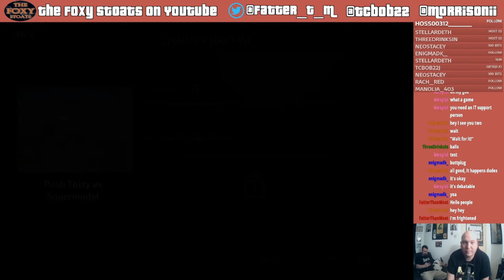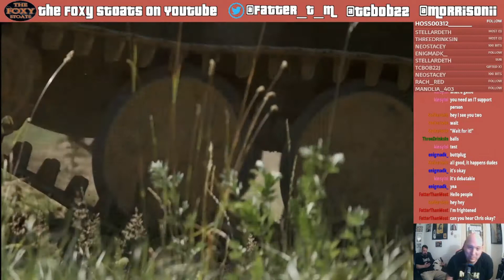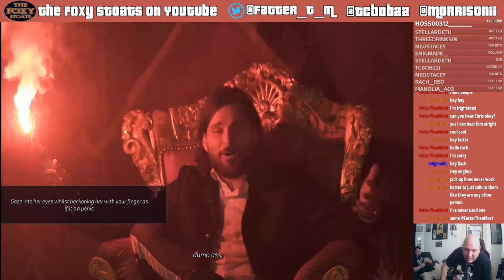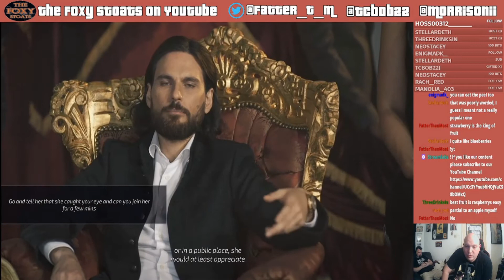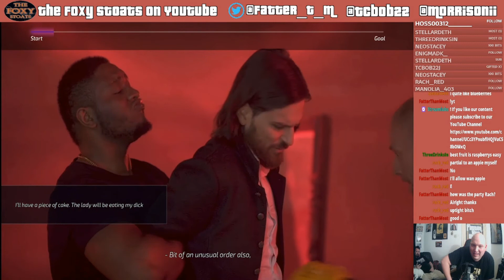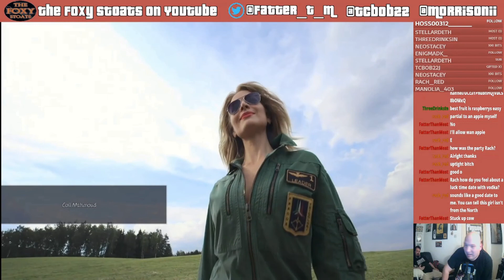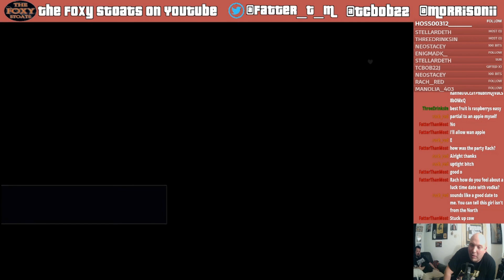Super Seducer 2 - Part 1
Three Drinks In